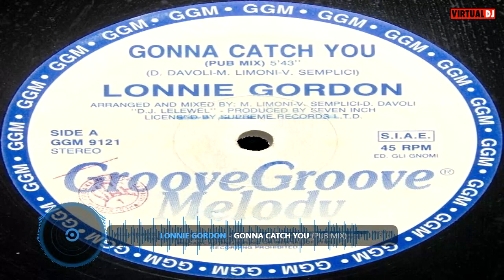Lonnie Gordon – Gonna Catch You (Pub Mix)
Vinile 12" 45 RPM Maxi-Single*
Groove Groove Melody – GGM 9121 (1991)
Taken From The Album – Bad Mood* (1993)
Written-By – D. Davoli* M. Limoni* V. Semplici*
Arranged By – D. Davoli* M. Limoni* V. Semplici*
Mixed By – D. Davoli* M. Limoni* V. Semplici*
Producer – Seven Inch*